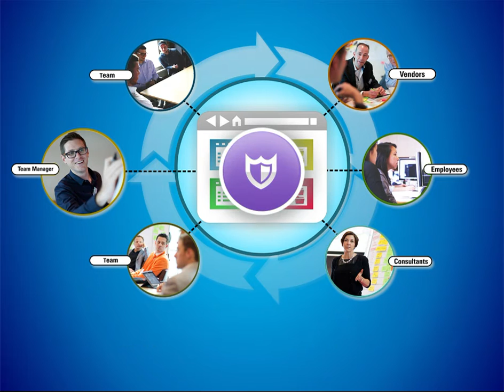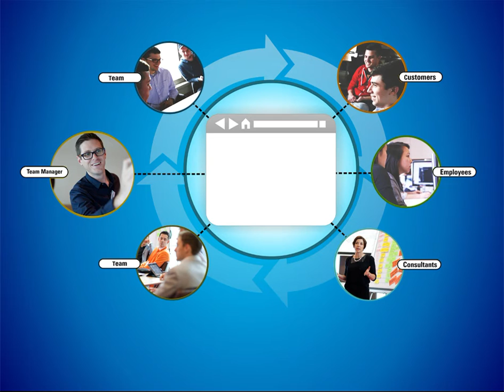Colabus - The Ultimate Collaboration Intelligence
Our mission is to transform how teams work and function more dynamically, resulting in more efficiency.

What limits your company and teams from making informed decisions faster and being more productive?

Could it be due to:
• Out-dated methods to share and quickly access information?
• Disjointed information, lacking the unifying context?
• People not being on the same page and lack of transparency?
• Inability to leverage knowledge generated by all collaborative efforts?
• Team issues not being identified and addressed proactively for expeditious course correction?
• Inability to have a comprehensive view and spot trends (Collaboration IntelligenceTM)?

Welcome to Colabus - the next generation collaboration operating system that was built with the next generation workforce and collaboration methods in mind in order to transform the speed at which your company executes decisions.

Colabus offers:
• Productivity gains of over 50%, directly impacting the bottom line.
• Clear communication, faster decisions, ability to act on opportunities.
• Laser focus on mission critical items with Collaboration IntelligenceTM.
• Less time spent in nonessential meetings